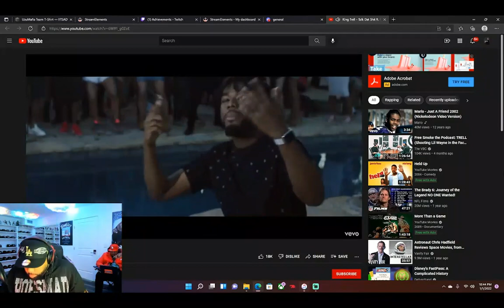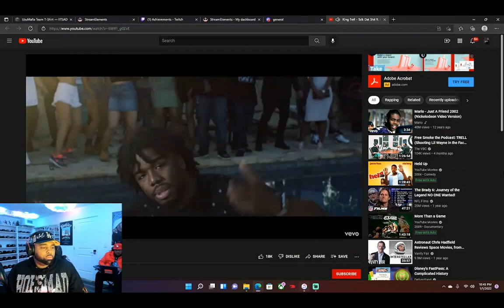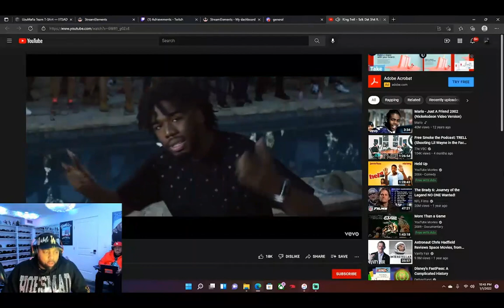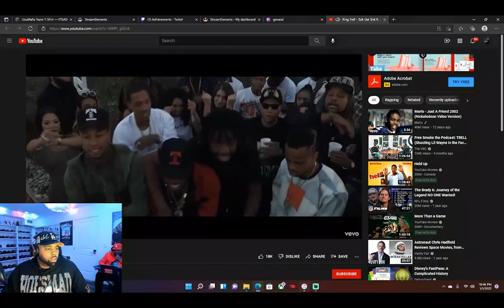AD reacts to Tiny Cuh old music video